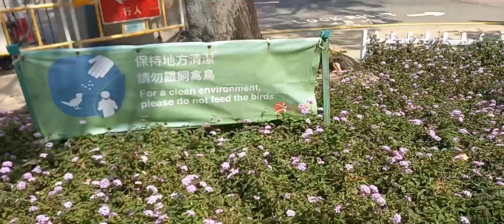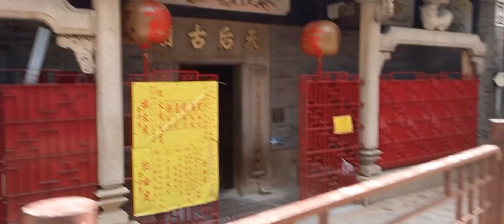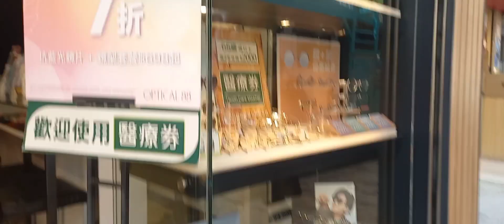beli sea food langsung di masak&steam for 20 minutes#@moon89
honkong jalan kaki ke pasar beli sea food
jalan kaki ke pasar beli udang
jalan kaki ke pasar beli kepiting
mukbang sea food di pasar ikan